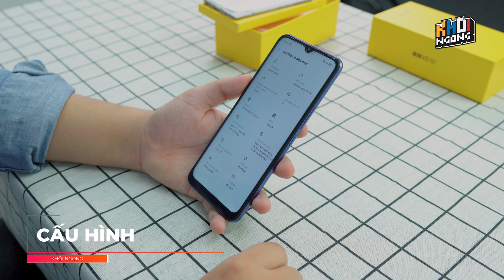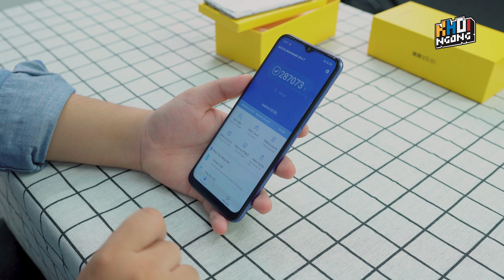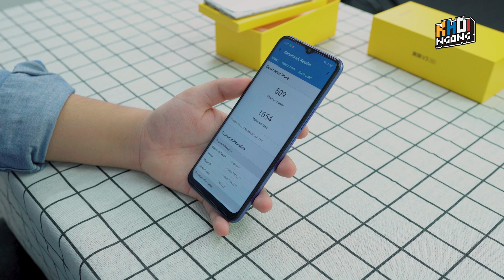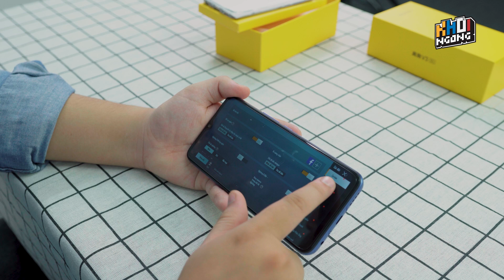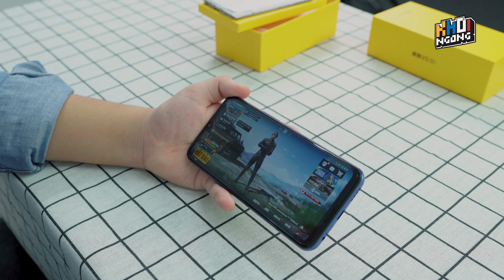Smartphone 5G giá 4 triệu: Realme V3 mạnh ngoài sức tưởng tượng?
Cảm ơn cửa hàng Mimedia đã hỗ trợ, nếu bạn nào muốn mua có thể tham khảo em này nhé